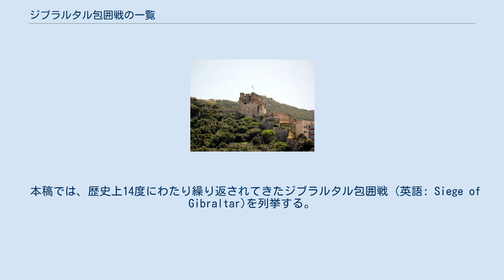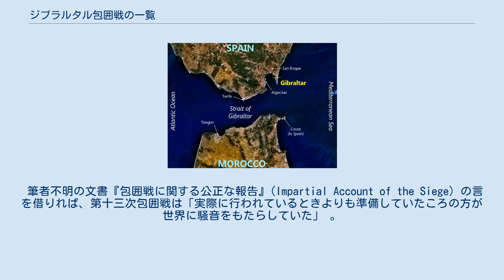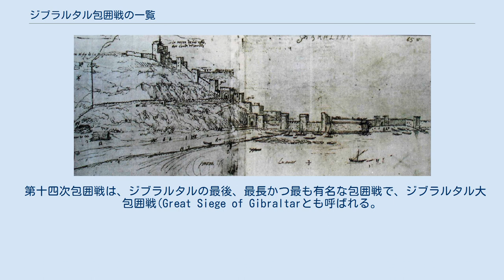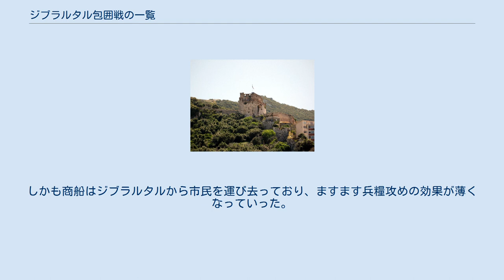ジブラルタル包囲戦の一覧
現代のジブラルタル海峡の衛星写真。
険しい岩塊の合間に集落が作られ、それぞれ歴史上重要な役割を果たしてきた。
 本稿では、歴史上14度にわたり繰り返されてきたジブラルタル包囲戦 (英語: Siege of Gibraltar)を列挙する。
ジブラルタル（現イギリス領）はわずか長さ6キロメートル (3.7 mi)、幅1キロメートル (0.62 mi)に過ぎない半島に位置しているが、イベリア半島の南岸で地中海の西側の入り口をコントロールできる、戦略上きわめて重要な地点である。
町名の由来となった対岸の北アフリカ・モロッコを望むジブラルタル海峡を抑える地理的重要性と、天然の要害といえる険しい地形ゆえに、ジブラルタルはヨーロッパでも特に多くの戦闘、包囲戦が繰り返される地となった。
 14度の包囲戦の内、実際に支配勢力の交代につながったのは5回である。
7回はイスラーム支配期のムスリムとカトリックの戦闘で、1回はムスリム勢力同士、2回はカトリック勢力同士の戦闘となっている。
そして4回は18世紀中のスペインとイングランド（イギリス）の戦争で、1704年のイングランドとオランダによる占領に始まり、1783年の大包囲戦に終わる。
また3回は数日あるいは数時間で決着がついたが、残りは数か月、時には数年を要し、戦争の前後で状況が変わらなかった戦いも含めて数千人の命が失われた。
 ジブラルタルのムーア城。
初期の包囲戦の舞台となった。
 ジブラルタルは、スペインの最南端の海岸線の山がちな半島に位置する。
その南のジブラルタル海峡は地中海が最も狭まっている地点であり、対岸のモロッコまでは15マイル (24 km)しかない。
半島の大部分を占めているのが、高さ426メートルで険しい傾斜を成しているジブラルタルの岩と呼ばれる一枚岩で、北の大陸との間には細く低い地峡がまたがっている。
海岸線が険しく切り立っているため、ジブラルタルを東側および南側の海から攻撃することは事実上不可能である。
町が面している西側の海岸も強固な岩盤が基礎になっている。
そして北側の地峡には、歴代の支配者が城壁や塔、砲台など様々な防衛機構をめぐらしてきた。
その地理的な位置関係と地形的な難攻不落ぶりゆえに、ジブラルタルは時代を越えて軍事的な最重要拠点であり続けてきた。
 8世紀初頭、ムスリムのアラブ人とベルベル人が北アフリカからジブラルタル海峡を越えイベリア半島に侵攻した。
ムーア人と呼ばれた彼らムスリムはジブラルタル周辺を基地とし、ここから残るイベリア半島のほぼ全土を征服した。
これに対して8世紀後半からキリスト教徒の反撃、すなわちスペインのレコンキスタが始まった。
ここからムーア人勢力をアフリカへ駆逐するまでには約800年もの年が費やされた。
キリスト教徒勢力がジブラルタル湾に到達したのは、14世紀になってからだった。
ジブラルタルの町ができてから600年近くがたった1309年、歴史に残る最初の包囲戦、すなわち第一次ジブラルタル包囲戦が起きた。
この年の7月、カスティーリャ王フェルナンド1世はジブラルタル湾の対岸のアルヘシラスを包囲したが、港を封鎖しても敵はジブラルタルから小船でひそかに物資を補給していた。
そこでフェルナンド1世はアロンソ・ペレス・デ・グスマン率いる一軍をジブラルタルに差し向けた。
グスマンは1か月にわたる包囲戦の末にジブラルタルを攻略し、ここに初めてカスティーリャ人がジブラルタルに住み着いた。
6年後、ムーア人はジブラルタル半島を奪回すべく短期間の第二次包囲戦を起こしたが、カスティーリャの援軍が来るのを見るや撤退した。
しかし1333年2月から6月にかけてムーア人は第三次包囲戦を起こし、ジブラルタルを回復した。
カスティーリャは再奪取を試みて1333年6月から8月に第四次包囲戦を行うが失敗、1349年から1350年の第五次包囲戦では攻めるカスティーリャ軍内に腺ペストが流行り、アルフォンソ11世をはじめ多くの将兵が命を落として失敗した。
その後、ムーア人同士でグラナダ王国とフェズのマリーン朝の間に衝突が起き、1411年にグラナダが第六次包囲戦の末ジブラルタルを奪取した。
1436年、カスティーリャの将軍エンリケ・ペレス・デ・グスマンがジブラルタル奪取をもくろみ第七次包囲戦を実施したが失敗、戦死した。
 1462年、エンリケ・ペレス・デ・グスマンの息子であるフアン・アロンソ・デ・グスマンが第八次包囲戦の末にジブラルタルを攻略した。
ここにムーア...